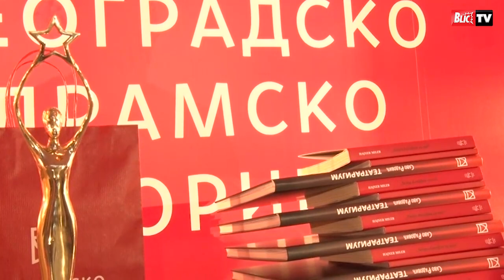Zvezda "Igre sudbine" Danica Ristovski za "Blic" o uspehu serije, deci i mužu Lazaru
Ulogom Lile u seriji “Igra sudbine”, Danica Ristovski, pobrala je simpatije televizijske publike, a njene replike često se prepričavaju. Neposredna, šarmantna, a surovo iskrena takva je njena junakinja, a kako kaže dosta osobina i ona lično poseduje.